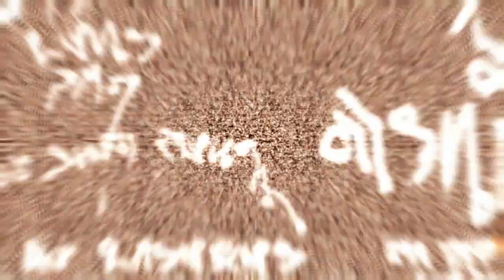Dead Space 3 - Xbox 360 - Comentado Ep.01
Adoooooken!